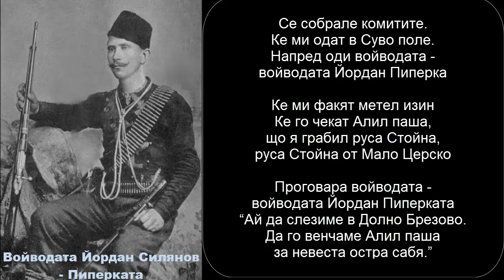Боби Бакалов - Се собрале комитите (Песен за Йордан Пиперката)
Йордан Силянов Пиперков по прякор Пиперката е демирхисарски войвода на ВМОРО.